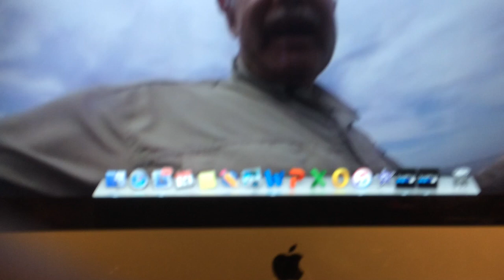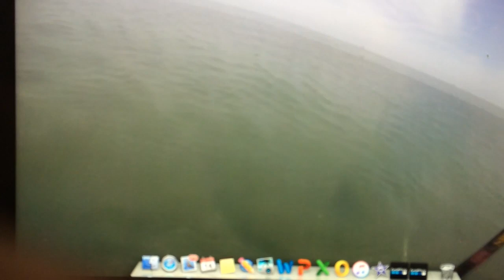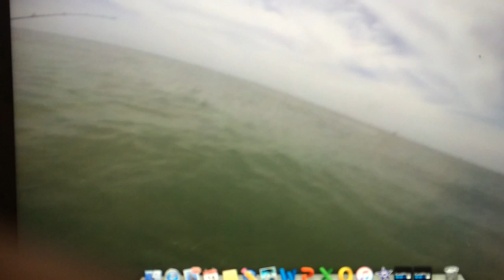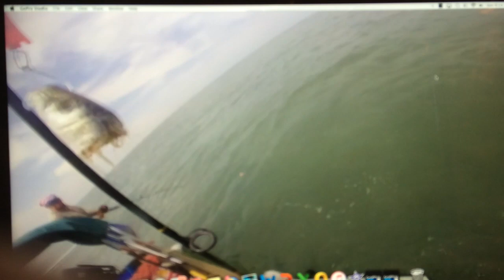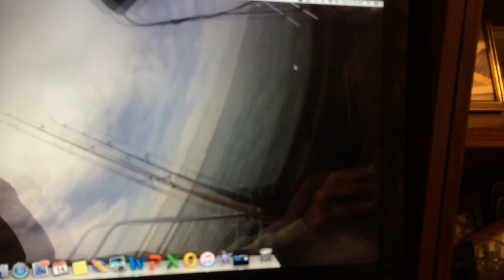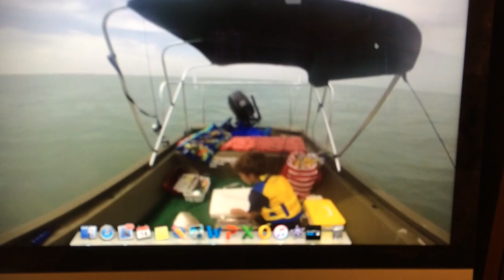cody hammerheaed shark 2